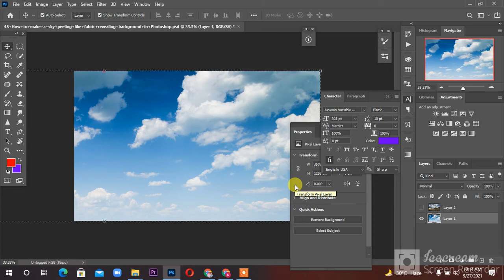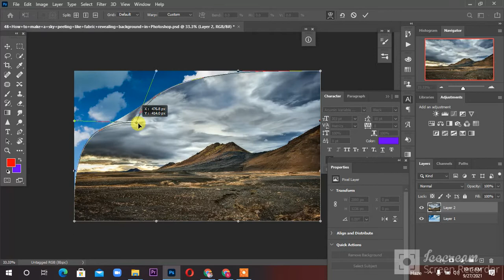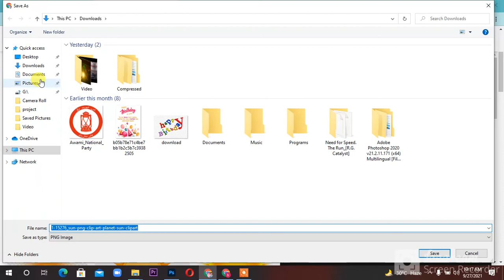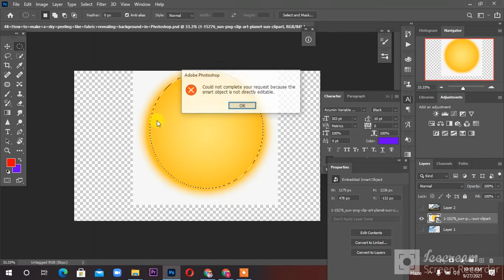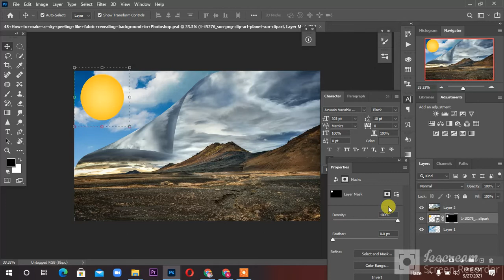how to picture warm / screw /distriote